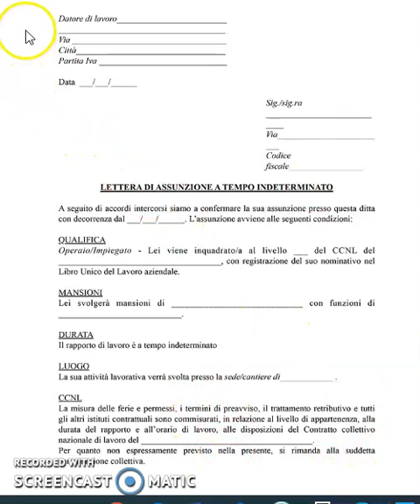Il contratto di lavoro - italiano per stranieri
Descrizione semplice del contratto di lavoro